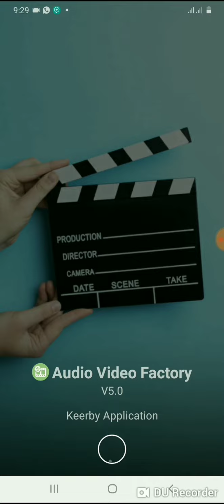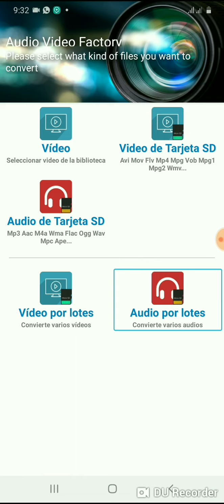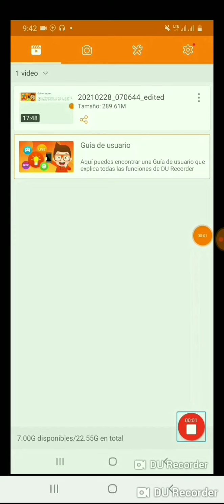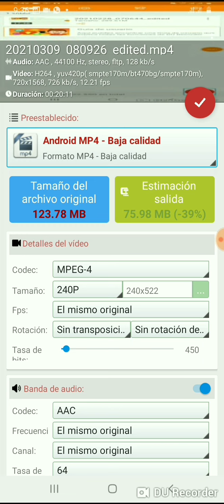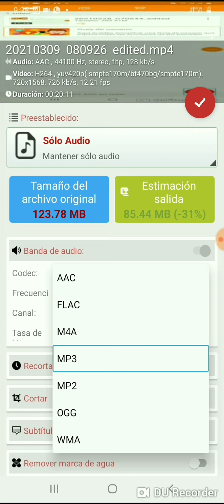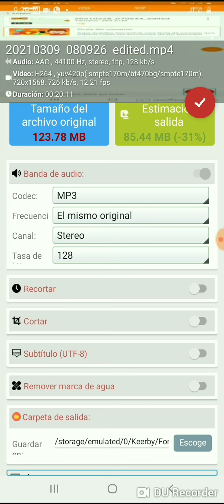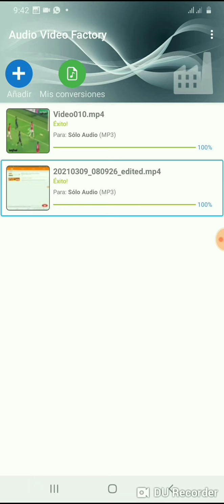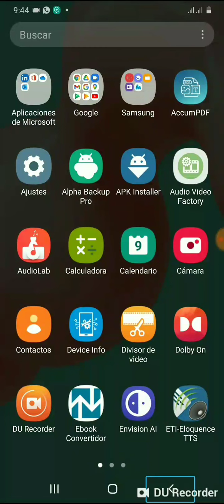como convertir un video a audio con la appAudio Video Factory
hola qué tal chicos y chicas de youtube,  bienvenidos y bienvenidas a un nuevo video tutorial; para el canal krh technology.en esta ocasión te muestro cómo convertir un video a audio. haciendo uso de la aplicación Audio Video Factory. les comento que este es el primer video de una serie de tutoriales que les estaré trayendo sobre esta aplicación. esperando que sea de gran utilidad para todos ustedes a continuación el enlace para que descarguen la aplicación.